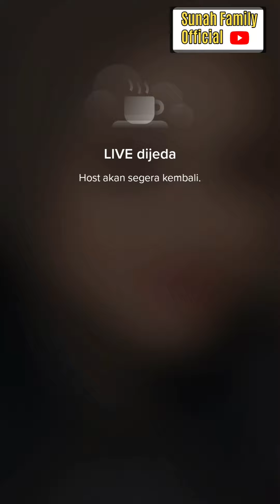NATHALIE TIDAK HAMIL ITU HOAX, PENGEN HAMIL TAPI NUNGGU JODOH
NATHALIE TIDAK HAMIL ITU HOAX, PENGEN HAMIL NUNGGU JODOH@diarysule